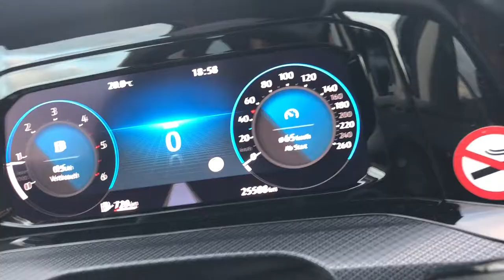Volkswagen VW Golf 8 2020 Stock 0-100 km/h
Golf Power